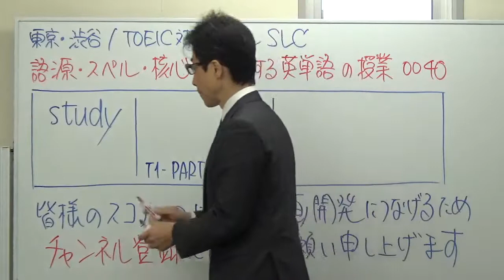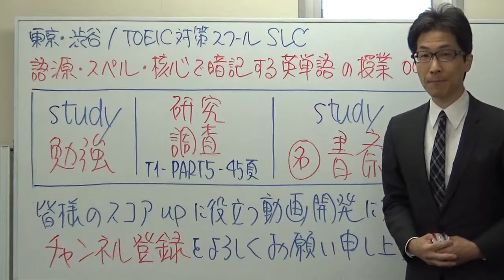TOEIC英単語の授業 0040 / studyは“研究”だけではダメ！語源・スペル・核心で一生忘れない